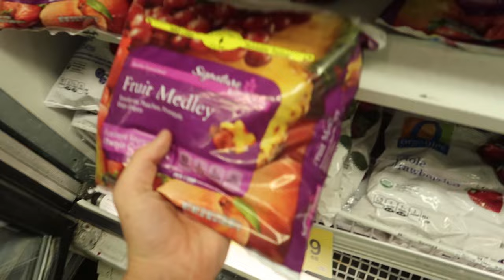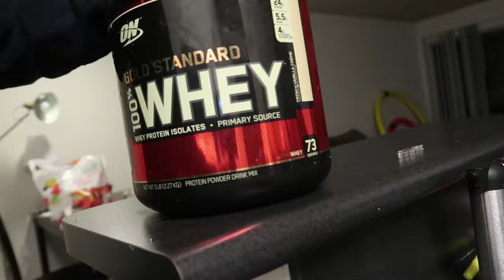BACK AND BICEP WORKOUT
You guys asked for a workout video...so here it is!

Pullups 4x8-12
Cable rows 4x8-12
raised cable rows 4x8-12
Cable pullover 4x8-12
barbell bent over rows 4x8-12
Biceps
barbell curl 4x8-12
hammer curl 4x8-12
concentration curls 4x8-12